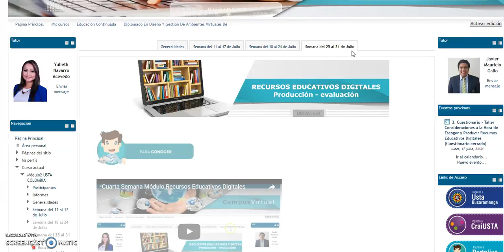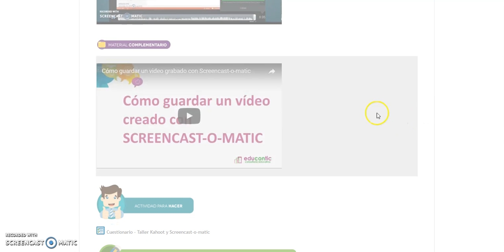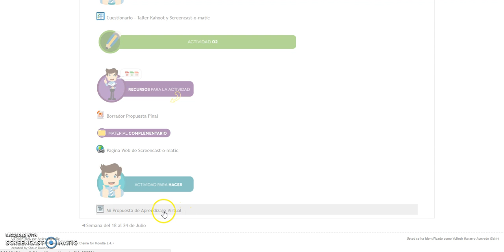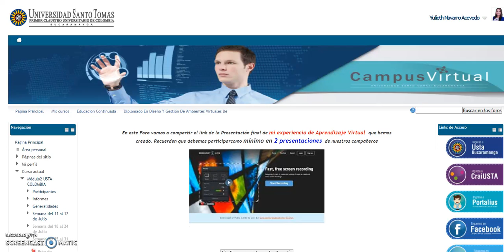Tercera semana Recuros Educativos Digitales